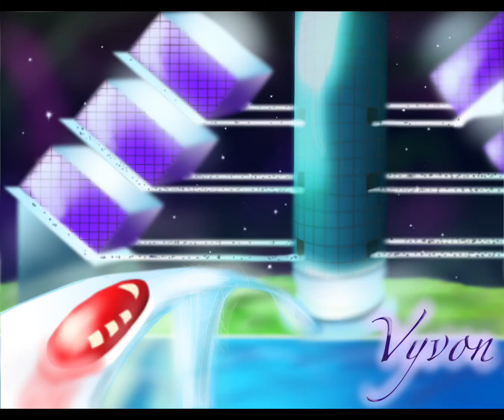Big Ol’ Art Compilation